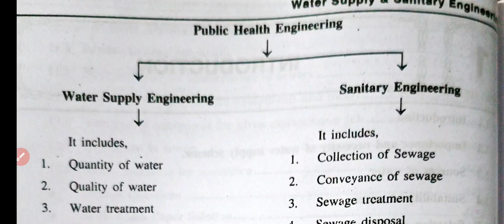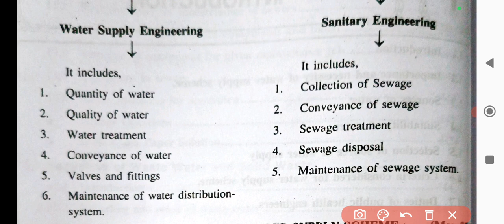LEC-1_Branch of public health Engineering/GWSSB interview AE/DEE/EE